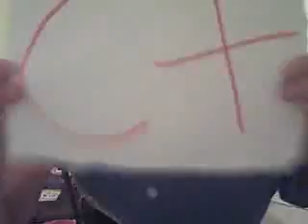WH News/Lindsey Lohan 3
Funny @#$% WH News/Lindsey Lohan 3